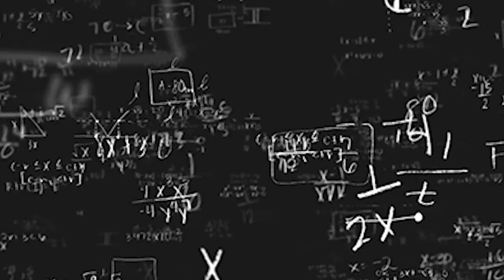Factorio Date Night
the factory must gr0w

Factorio Date Night was a heavy drain on our social lives. My boyfriend and I fell back into this well-known timesink of a game about a week ago, and decided since we were playing so much we may as well make a Factorio Date Night from it. It might be one our sillier videos, but we still really loved making a Factorio Date Night